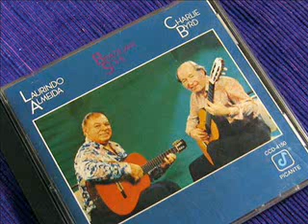Laurindo Almeida & Charlie Byrd "Brasilian Soul"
Laurindo  Almeida
Charlie Byrd

 "Brasilian Soul"
Nov 1890